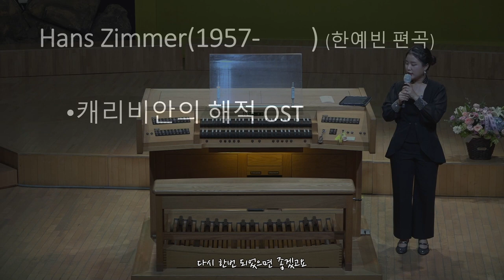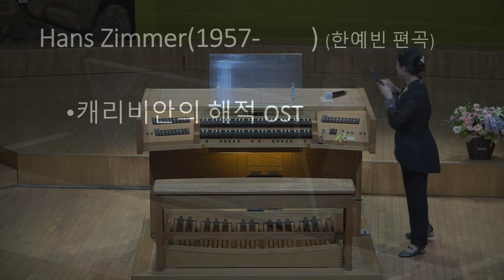[ 국수교회 마티네콘서트 ] 캐리비안의 해적OST - He's A Pirate (Pipe Org ver.)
안녕 여러분 꿈꾸는 브니엘입니다:)
Hi guys! I'm dreaming bniel:)
Hallo alle zusammen, ich heiße erwartende Bniel:)

이번 영상에서는 제 채널에 이미 업로드 되었던 곡을
2022년 버전으로 5월 19일에 있었던 독주회에서 연주해보았습니다
In this video, I played a song that was already uploaded on my channel
in 2022 version at a recital on May 19

연주회 편집본 마지막 영상입니다
그동안 업로드 하는 영상 하나도 안빼먹고
꼬박꼬박 보신분 손!!✋✋
This is the last edited version of the concert.
Raise your hand if you've watched all the videos
that I've uploaded!✋✋

손 드신 사랑스러운 분들에게는
제 형편이 변변찮아 따로 드릴건 없고...
저의 사랑과 무한한 애정을 드립니다!!ㅋㅋㅋㅋ
To the lovely people who raised their hands,
I don't have anything, so I can't give you anything else.
Instead, I will give you my love and infinite affection!😆

이미 아시는 분들은 아시겠지만
살짝 스포 하자면
다음주 이 시간에는 예배에서 사용할 수 있는
'기도송' 영상이 업로드 될 예정이니
이어서 업로드 되는 영상에도 많은 관심 부탁드리구요,
And some of you already know,
but to give you a little spoiler,
next week at this time,
a video of "Prayer Song" will be uploaded,
so please pay a lot of attention to the video that will be uploaded.

영상을 시청해주신 모든 분들 오늘도 감사합니다!^0^

여러분의 구독 과 좋아요 는 저에게
음악을 계속 할 수 있는 큰 원동력이 됩니다
Your subscription and is a big driving force to keep up with music.
Please give me a lot of love and attention.

또 다음 영상에서 만나요! 꼭이요!

** 레슨/연주/광고/편곡 **
인스타DM @beens_beenss 또는
문의 부탁드립니다:)

썸네일 제작 : 꿈꾸는 브니엘
편집 : 꿈꾸는 브니엘
출연 : 꿈꾸는 브니엘
편곡 : 꿈꾸는 브니엘
Thumbnails: Dreaming Peniel
Editing: Dreaming Peniel
Performer: Dreaming Peniel
Arrange : Dreaming Peniel

Dreaming Peniel Insta (Video trailer)